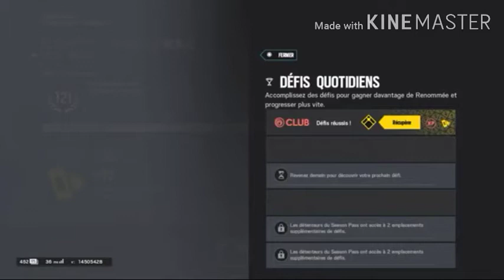L'avenir de la chaîne...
N'hésitez surtout pas à me conseiller des choses pour m'améliorer merci 😉